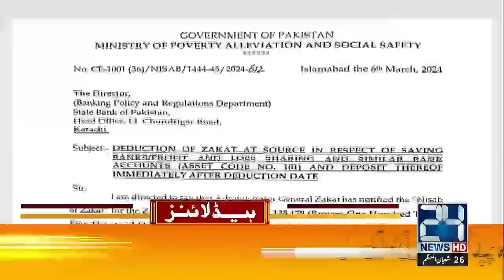Good News For Citizens Before Ramadan | 7am News Headlines | 8 Mar 2024 | 24 News HD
24 News HD Is One Of The Leading News Channels Of Pakistan Bringing You The Latest Current Affairs From Pakistan And Around The World.  Live National Assembly ,Senate Session And Current Affairs.